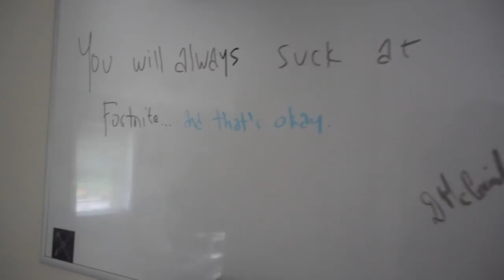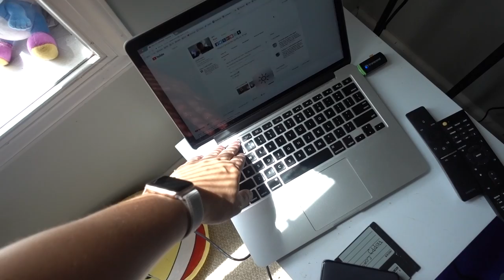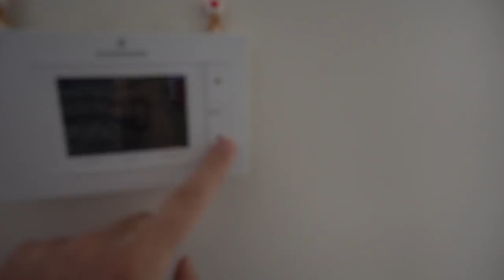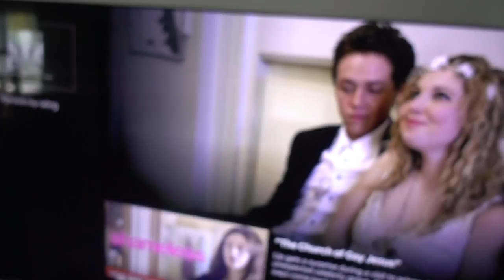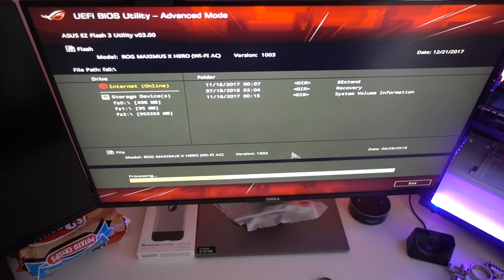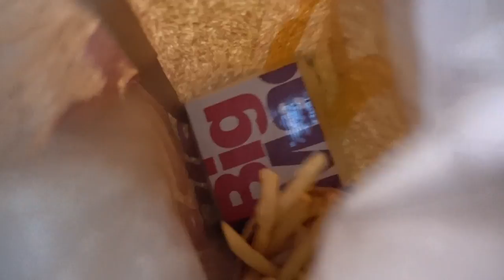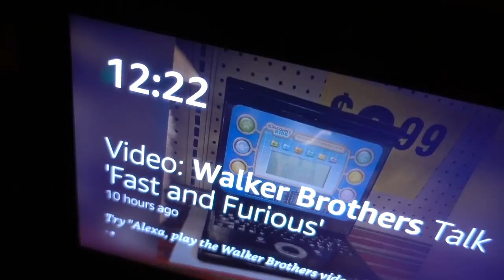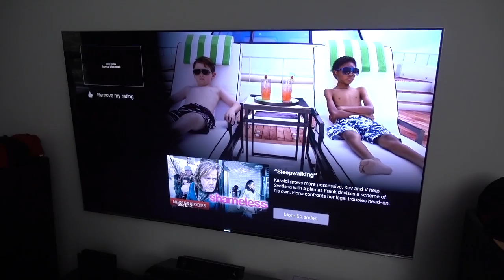A LAZY GAMER'S WEEKEND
• San Francisco Bay Coffee